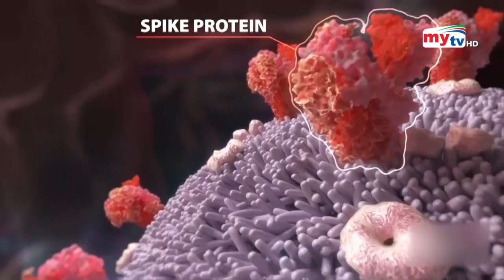ওমিক্রনের সাথে নিউকোভ ? | Bangla News | Mytv News